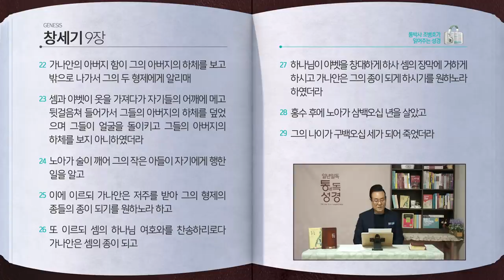[3일] 창세기 6~9장 | 통박사 조병호와 함께 읽는 성경통독